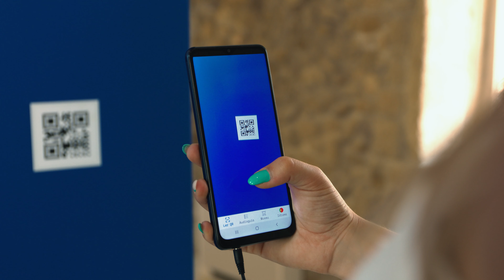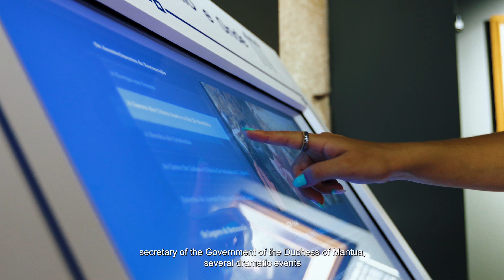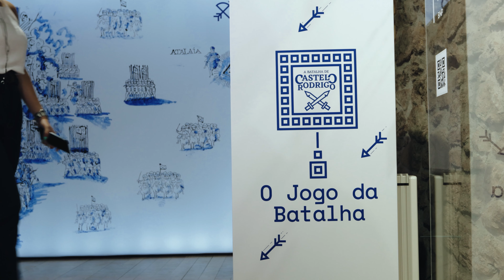🇬🇧 EN | Centre of Interpretation of the Battle of Castelo Rodrigo | Short Video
The Centre of Interpretation of the Battle of Castelo Rodrigo preserves the memory of one of the most decisive military events of the Portuguese War of Restoration: the Battle of Castelo Rodrigo. Visit the Centre of Interpretation and lose yourself in our history.